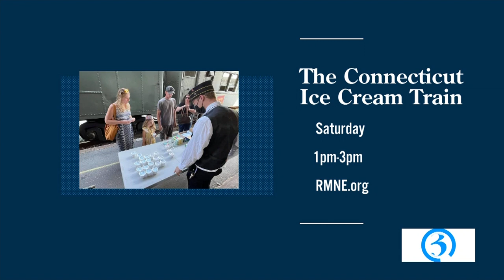GREAT DAY WEEKENDS: What's happening the weekend of July 15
Renee, Kara and Scot talk about what's happening in Connecticut the weekend of July 15.